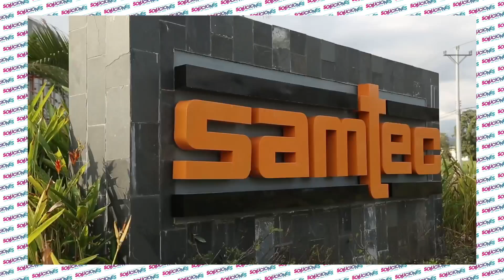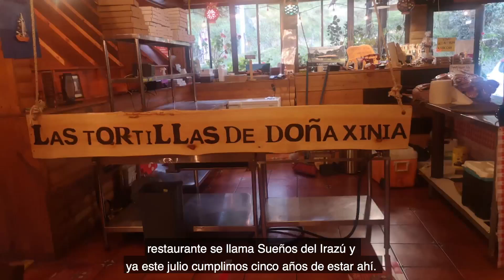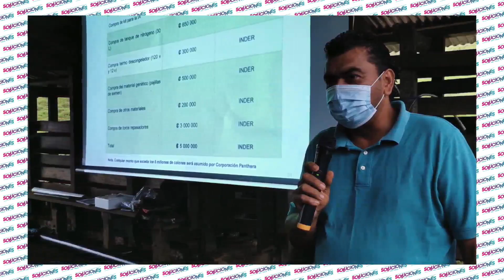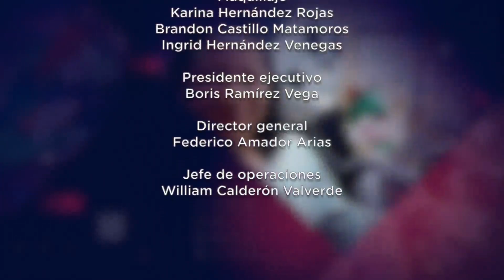Soluciones del Trece - Miércoles 12 de mayo del 2021